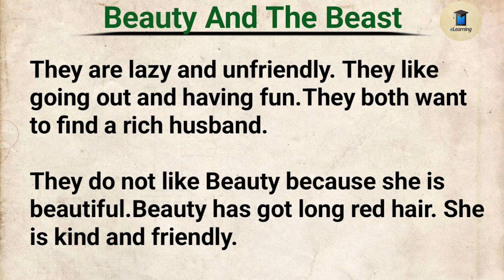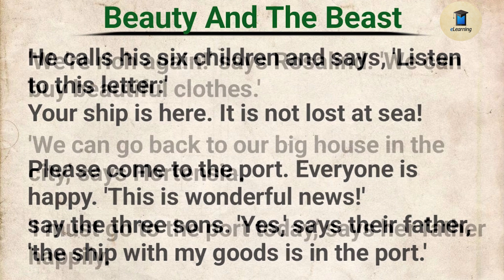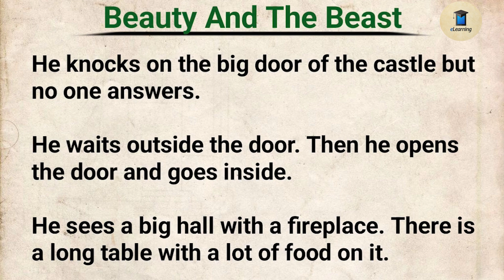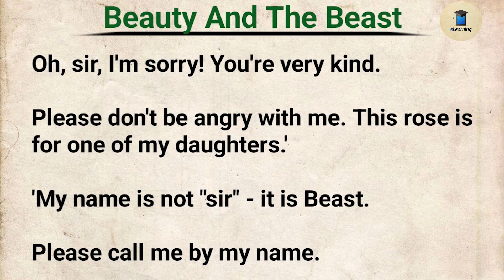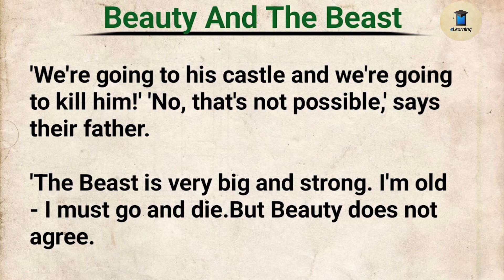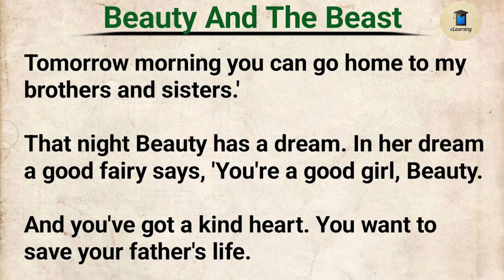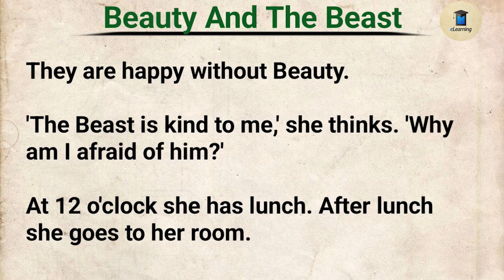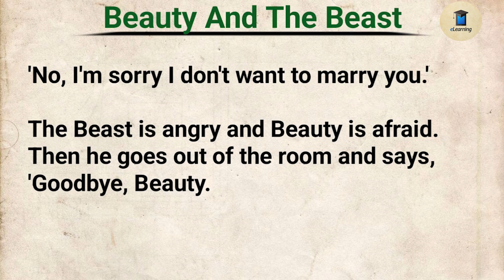Learn Through English Stories Level 3🔥| Love Story: Beauty And The Beast Chapter 1 | English Faster